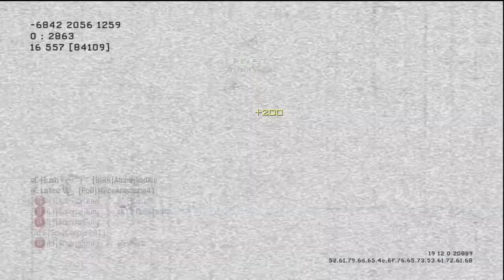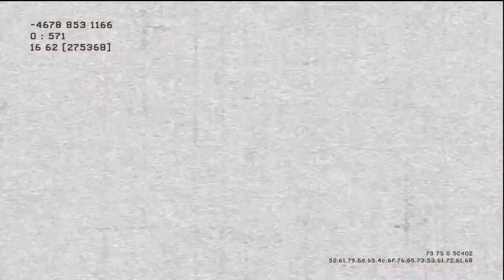(HD) 3 AC130's 63-5 Outpost ACR MW3 Beasting!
3 AC-130's and 3 Reapers ownage!